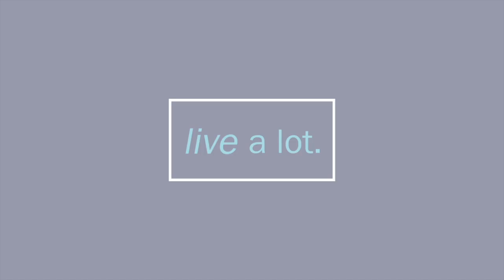Newlyweds: Which House to Move Into? // Part 1 of 3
CJ interviews Marni Jameson, author of “Downsizing the Blended Home”. Marni explains the societal shifts that are resulting in newlyweds starting in their early 30’s, or remarriages in 40 and 50’s resulting in each person having more stuff before they create a “blended homes”.

Today’s couples are also waiting longer to say “I do” for the first time. According to a study by the US Census Bureau in 2018, the average age at first marriage in the United States is 27 for women and 29 for men. That’s up from ages 23 and 26, respectively, in 1990, and 20 and 22 in
the 1960s.

In the first section, Marni explains the first decision that can make or break a relationship. Where will we live? Some couples decide to buy an entirely new house, so that neither partner has home court advantage. The location and house are based on the shared vision and preferences, how close to nearest school, walkability to restaurants, etc. This option can often be preferred especially when one partner has a history in their previous house. Marni explains that her current husband had a whole other life in the house he lived in, raised his kids and was married to his now deceased wife.

While it’s easier if you can start fresh like Marni, sometimes there are other considerations (financial, schools) where it makes sense to stay in one partner’s home. It’s very important that this doesn’t just amount to moving just your cloths into your partner’s home, but still removing a little more than 50% of the contents out of your partner’s home. Marni explains that there are some things, like your partner’s bed that you may want to swap out and that you may want to buy somethings together as a couple that represent your shared life.

Marni offers tips on things you should discuss with your partner:

1) SIZE. Think about the life you want together, how much room you will need to support it. How small is too small? How big is too big? Both sizes can backfire. Be thoughtful.
2) LIFESTYLE. What kind of lifestyle do you want? What activities do you each love and want your home to support? For example, do you enjoy gourmet cooking, entertaining, movie watching, reading, or gardening? Do you need to work from home? Do you require a mother-in-law suite?
3) ROOMS. How many bedrooms and bathrooms do you collectively need (really need) and why?
4) PETS. If either of you has animals, how will the space accommodate them? Will they need a fenced yard or nearby park?
5) URBAN OR SUBURBAN. How important is walkability to you, or proximity to work, culture, shopping, and restaurants? Conversely, how important to you are open spaces, views of nature, and getting more house for less money?
6) SCHOOLS. Even if you don’t have kids in public school, being in a neighborhood with good schools is important for a home’s resale value, and also speaks to the values and stability of its residents.
7) COMMUTE. How long is the drive or train ride to work? If you commute to work or school, try to pick a place that makes the trip as short as possible for both of you while still meeting other housing criteria.
8) STYLE. How important are looks to you? Your home should make you feel happy when you drive up. Does the home have great appeal, or can you give it some?